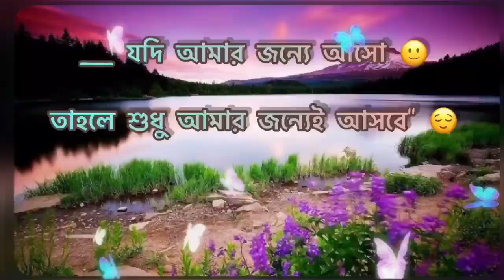হ্যা শুধু আমার জন্যে আসো love Steatus | bangli Steatus | tag your life patnar